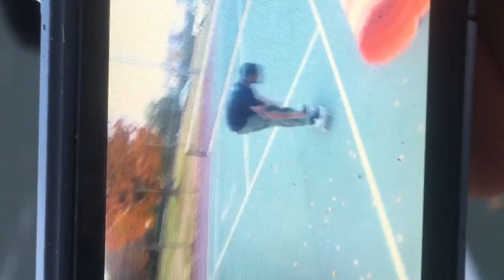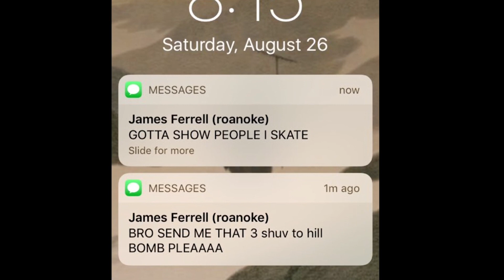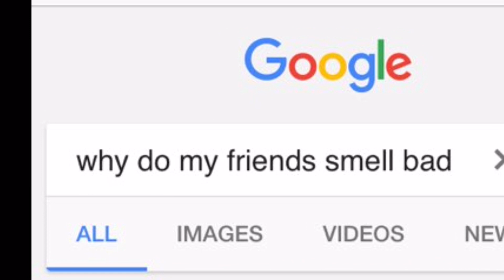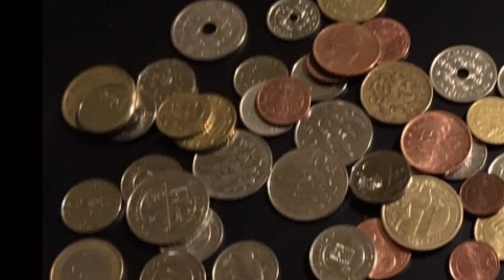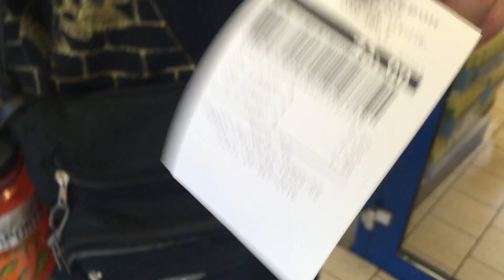2016-2018 internet presentation space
Some absurdly rare moving light for your eyes, compilation from instagram, 201-2018